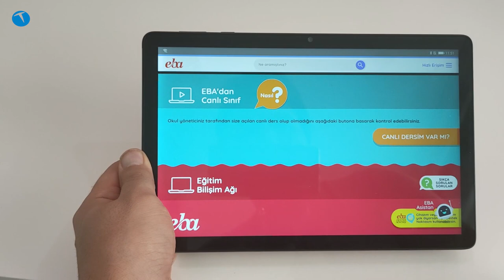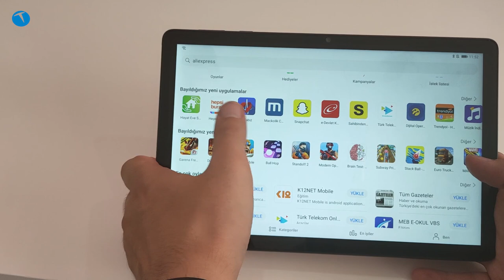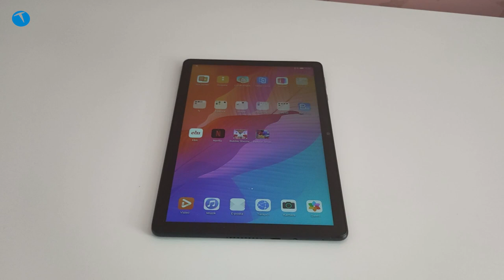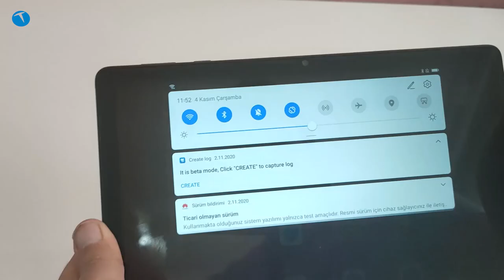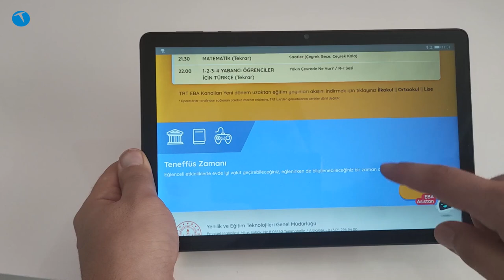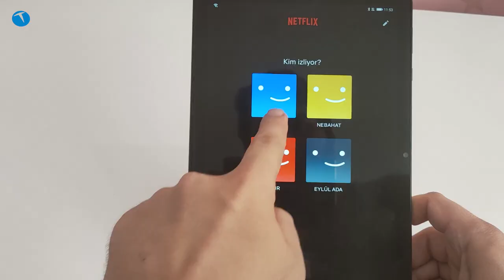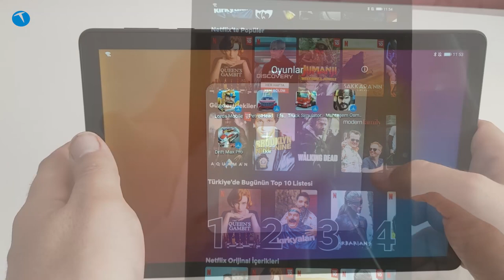EBA için en iyi tablet | Huawei Matepad T10S İnceleme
Uzaktan eğitim sürecinde ailelerin en çok talep ettiği ürün tablet oldu. Malum günümüzde her evde bilgisayar bulunmuyor. Bilgisayar fiyatları da ortalama olarak 4000 TL gibi fiyatlardan başladığı için uzaktan eğitim sürecinde en iyi alternatif tabletler oldu.

Hali hazırda ortalama olarak 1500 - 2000 TL arasında çocuğunuzun derslerini takip edeceği, günlük olarak kullanılabilecek sıfır bir tablet almak mümkün. Bugün inceleyeceğimiz tablet de tam olarak bu kategoride yer alıyor.

Güncel fiyatı 1600 TL seviyelerinde olan Huawei MatePad T 10S, gündelik ihtiyaçlara cevap vermeyi başaran bir ürün. Özellikle EBA için ucuz tablet arayan aileler için biçilmiş kaftan diyebiliriz.

EBA için uygun fiyatlı bir tablet arıyorsanız doğru adrestesiniz. Malum uzaktan egitim süreci devam ediyor. Eğer bu süreçte ucuz bir cihaz almak istiyorsanız mutlaka incelememize göz atmanızı tavsiye ederiz.